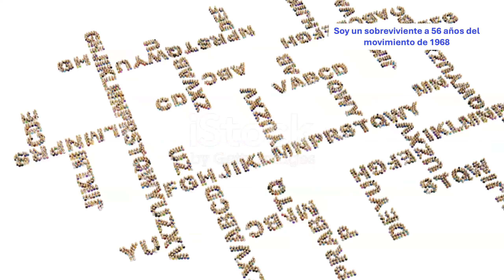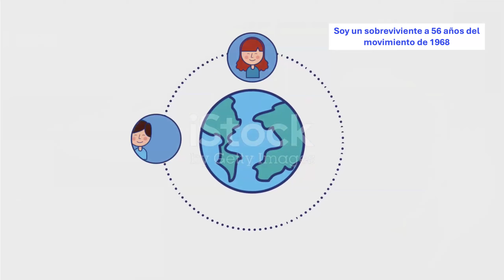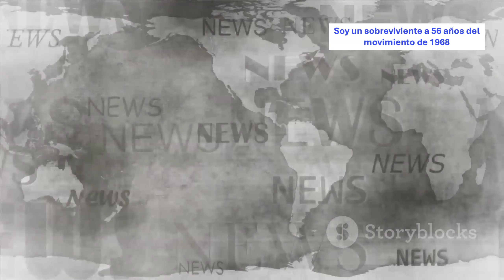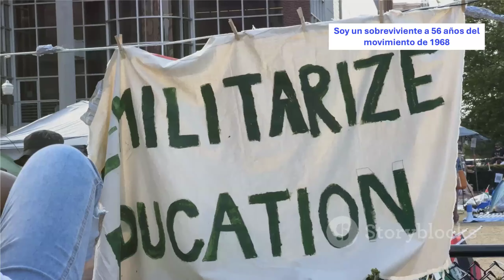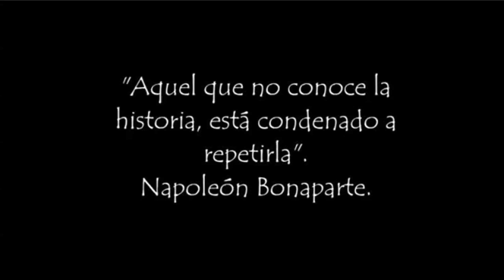Soy un sobreviviente a 56 años del movimiento de 1968. Dr. Eduardo Antonio Lara Pérez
La Fraternidad médica por la salud AC "Médicos Unidos por México" les presentan su video opinión del día 7 de septiembre de 2024